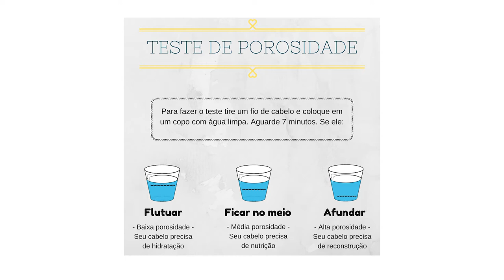DANIELE VILHES 16/02/20